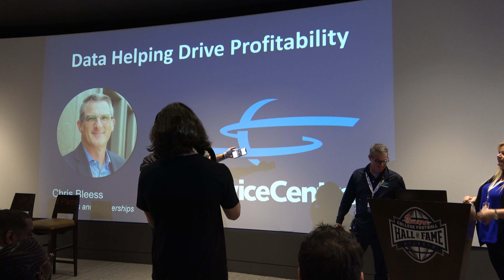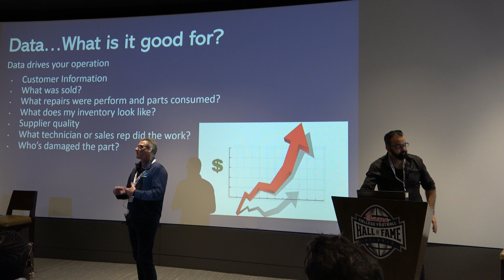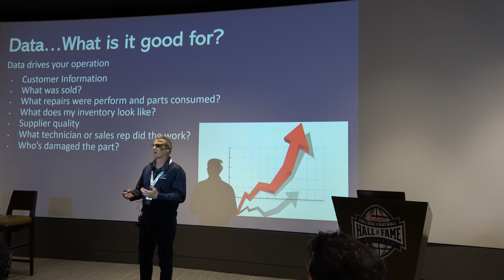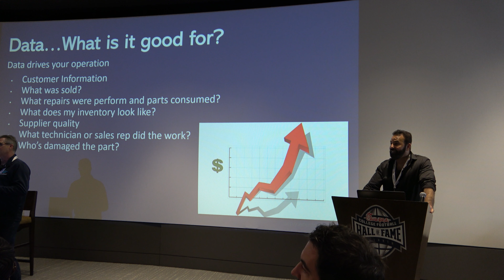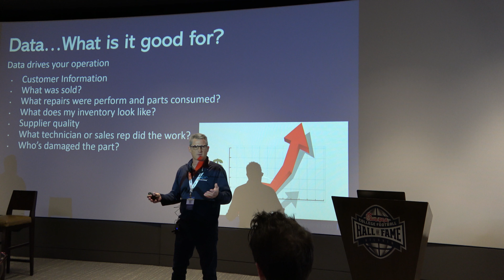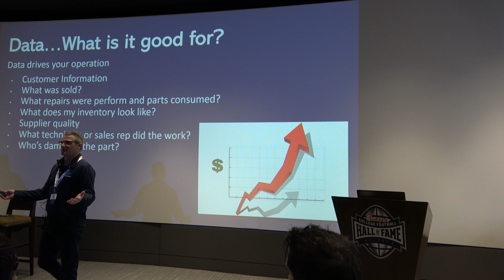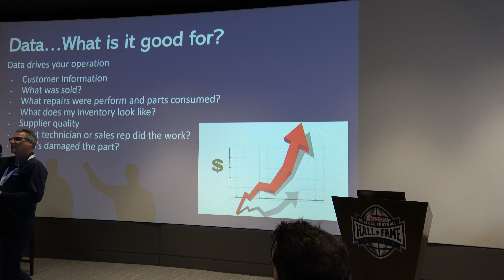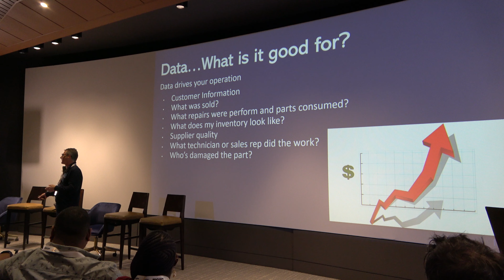Gadget Repair Expo, Chris Bleess Panel " Data Helping Drive Profitability "